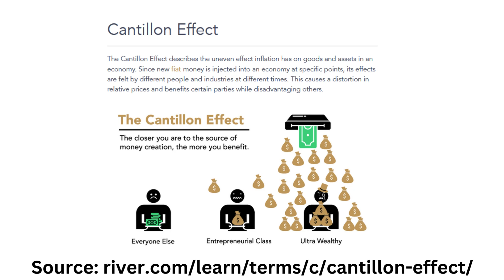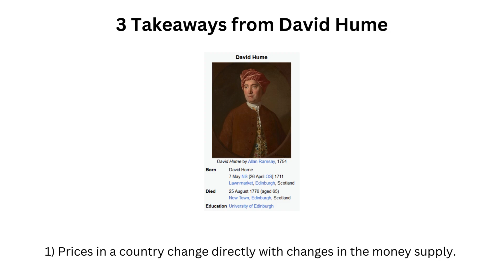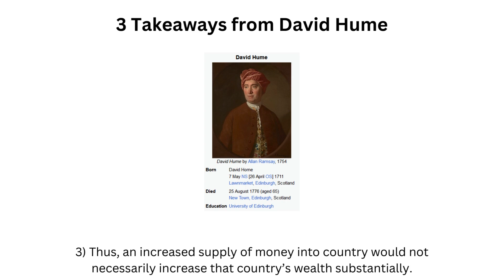What is the Hume Cantillon Effect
At this point you may have realized that inflation works against you to make you poorer but did you know inflation works to the advantage of certain groups of people? In fact, the negative effects of inflation are not evenly distributed. Some people are positioned to profit from inflation at the expense of others. For most people, inflation will erode their standard of living.
The Cantillon effect refers to the uneven distribution of the burden of inflation, and surprisingly the benefits for some people. It states that when money is printed out of thin air, as the United States government is prone to do, the initial recipients of this new money, usually the banks and the government, benefit the most because the price levels in the economy has not fully adjusted to the influx of new dollars flooding it. Who is burdened the most by an increased supply of money I like to refer as money printing? It is working class people like you and me who receive the new money last. We face higher prices for goods and services before our incomes have increased accordingly, adjusting to inflation. If you are like most people, your wages and income will probably not fully increase at the rate of inflation even over a longer period of time, and in this way, you suffer two-fold. First, your money has reduced purchasing power as the price level in the economy rises. Second, your earnings never fully catch up to the increased price levels leaving you poorer overall.
For this reason, it is not enough to slow down the rate of inflation. Your wages must catch up to the increased price level. Because a lot of people’s incomes do not catch up, they continue to suffer the effects of inflation long after it has cooled.
I do not think it is much of a stress to say that, for many people, we are poorer and have a low standard of living post covid due to how expensive everything has gotten. Just look at the housing market. According to Redfin, American homebuyers need to earn about $115,000 a year in order to be able to afford the cost of the typical U.S. home. As of 2023, the average salary in the USA, according to Forbes, is $59,428
It is for these reasons, and many others, that I state that inflation hurts the most vulnerable parts of society the most while benefiting the government and banking system the most.
We can combine the Cantillon effect with the work of 18th century Scottish philosopher David Hume who proposed that an increase in the money supply would lead to a proportional increase in price, rather than magically creating economy activity as some people naively believe. In life and economics, a decision for one thing is often a decision against another thing. The benefits the government derives from money printing comes at the cost of its citizens and people who invested in government debt and other low interest-bearing investment instruments.
Together, the Hume-Cantillon effect states that the price level will increase to meet the increased supply of money the government is printing, and then the benefits of this money printing will flow to the government at the expense of individual citizens and working-class people.
Inflation is a serious issue that makes us all poorer. While it may take some economic pain to bring inflation down, it is well worth it to preserve our purchasing power and our standard of living as individuals and as a society. No one likes to lose their job or hear about layoffs. However, the out-of-control inflation that the world is just now coming to terms with has led to many people being unable to heat their homes, put food on their table, and cloth their children.